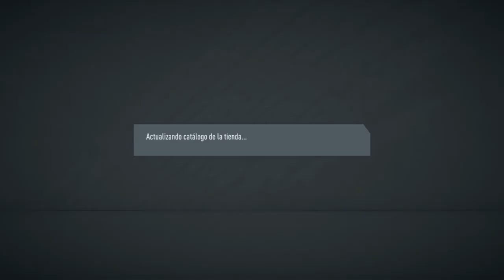FUT DRAFT CON LOS JUGADORES CON MENOS AGILIDAD!! || FUT 20